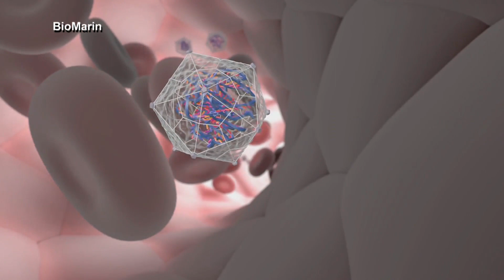Colorado man part of new gene therapy trial for hemophilia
A Colorado man was part of new gene therapy trial for hemophilia.